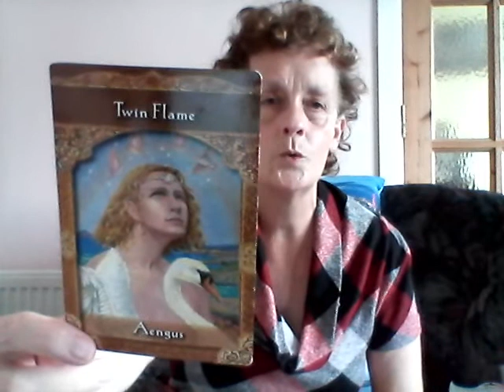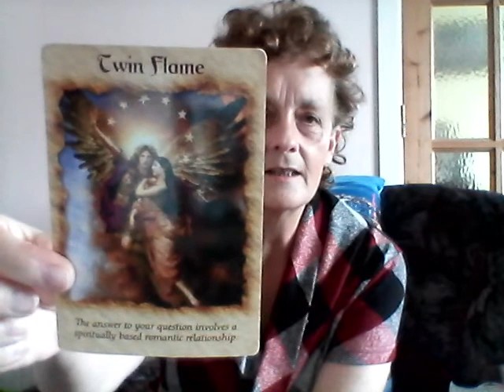The Twin Flame Path. What is it about? Please read description below.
I'm sharing the first video of a series of four, on the twin flame journey.  I've also made 13 in an ancestral healing series. Check Twin flame and Ancestral healing tabs to access video series. I more than likely will not be sharing any others publicly. I would be very grateful for any purchases and donations that come my way.  Thank you.